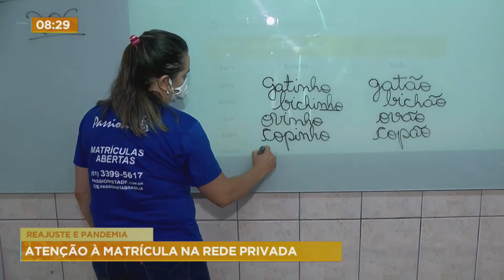Reajuste no valor da matrícula em escolas privadas deve ser justificado em contrato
Com a proximidade de período de rematrícula e matrículas em escolas privadas, Procon-DF alerta pais sobre a necessidade de instituições provarem em contrato o motivo de reajustes de valores nas matriculas. Além de definirem como será o formato da aula.